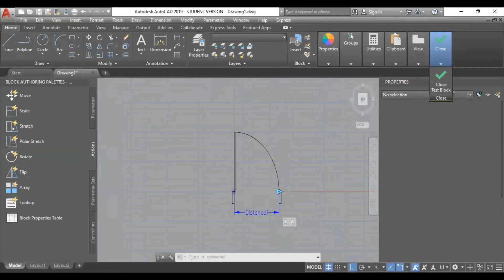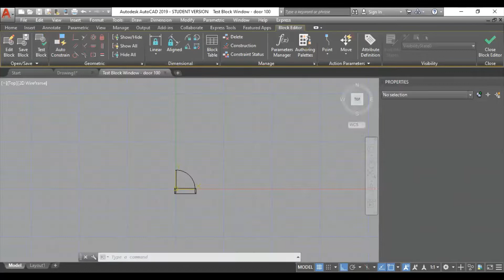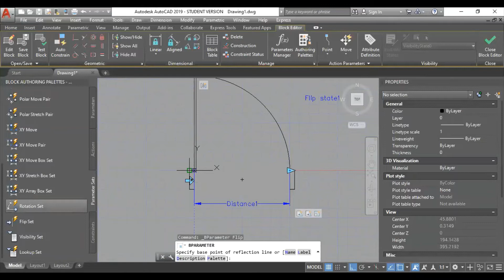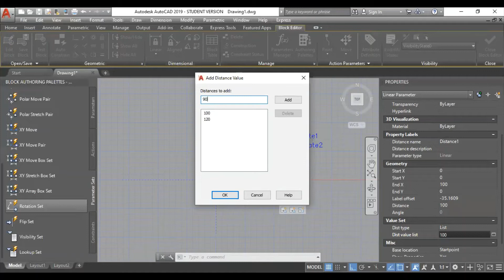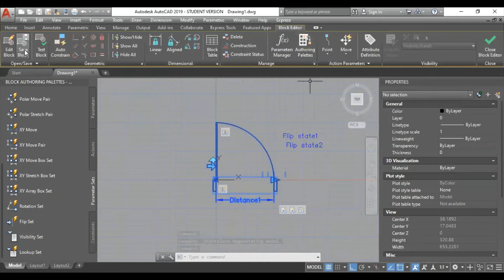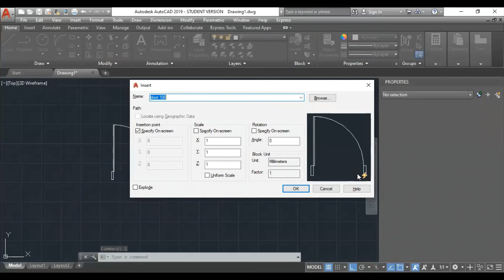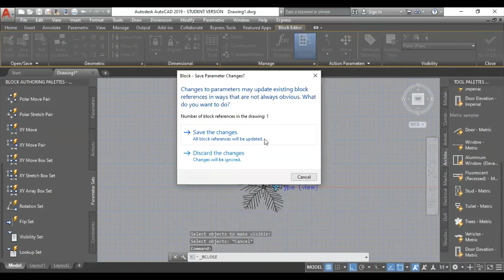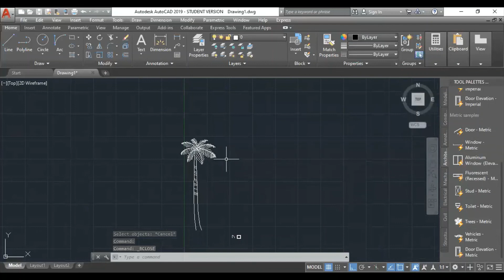DYNAMIC BLOCKS IN AUTOCAD #03 | MALAYALAM | SEENA S G | BIMLABS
Get the Power of Dynamics blocks and increase your CAD Productivity.
Explaining in Malayalam in a very detailed approach. Watch all three videos and Generate More drawings in an Hour.

Please share the feedback and doubts.